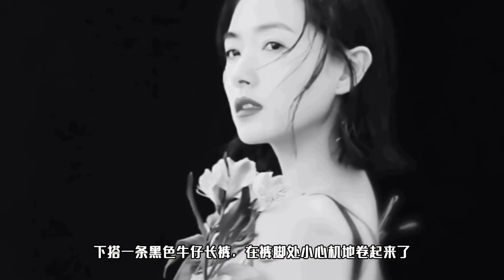这个“海王”万茜，不仅颜值爆表，私下穿搭居然还是个百变魔女！